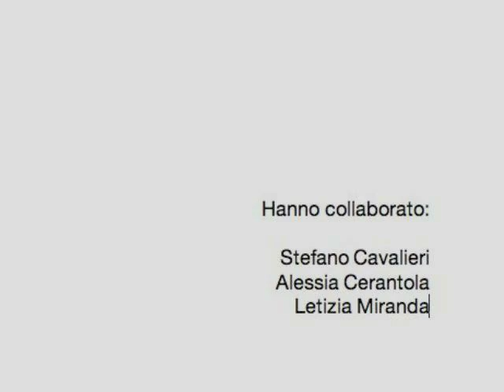ICCJ_Video_News 2010_10_15.mov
Video notiziario settimanale della Camera di Commercio Italiana in Giappone